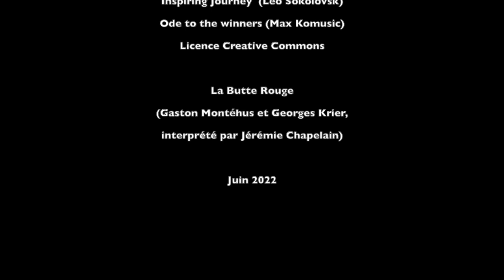COEUR DE CONTES 2022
Voici un clip de 4 minutes de la deuxième édition du festival "Coeur de Contes" à Plouray dans le Morbihan (3-4-5 juin 2022).